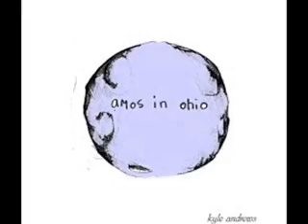Kyle Andrews - Amos In Ohio